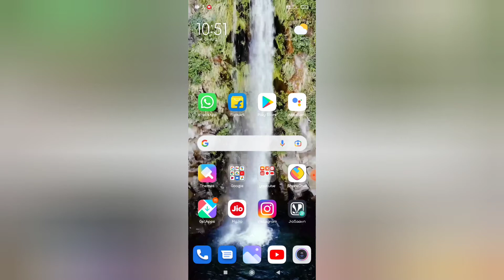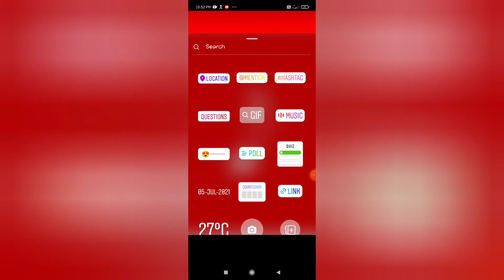how to add Instagram story like ask me a question | full details in kannada